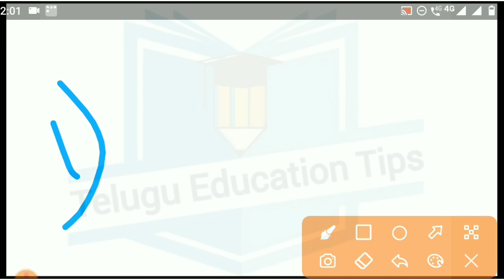ap polycet 2021 what we do if we did not get allotment message ? in telugu